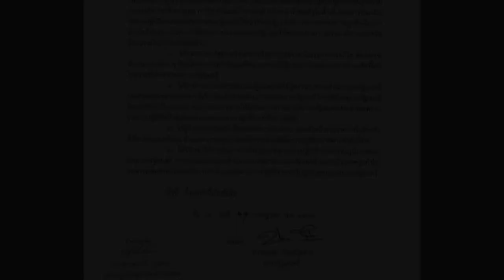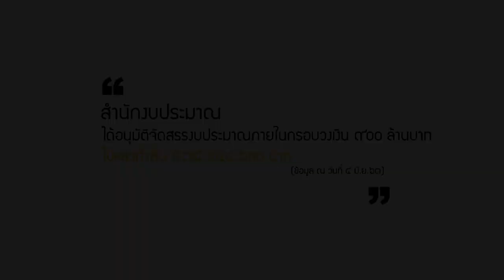คลิป โครงการสร้างความรับรู้ฯ ภารกิจรองนายกรัฐมนตรี ตอน1